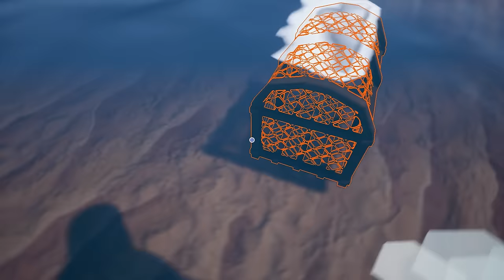СТРОЮ ВОДОПРОВОД ДЛЯ БУРА И ДРОБИЛКИ Hydroneer